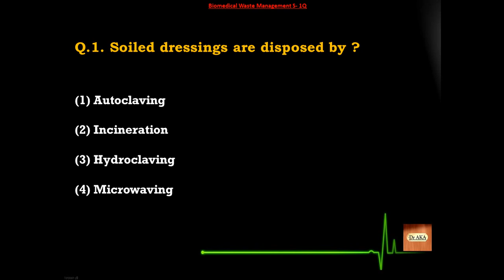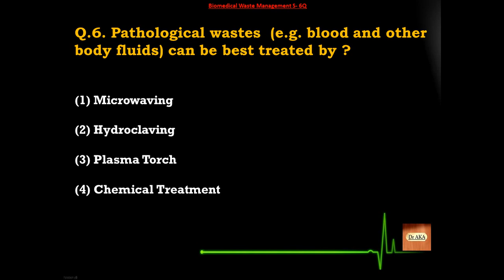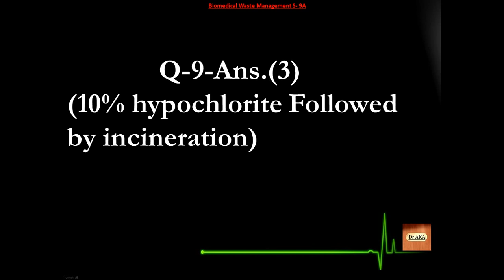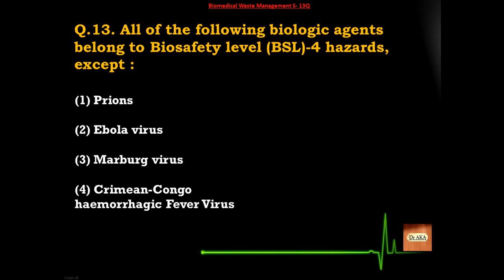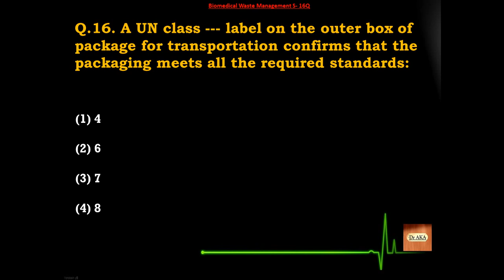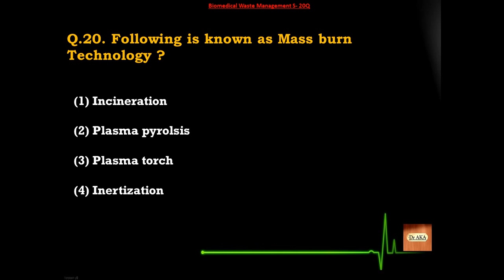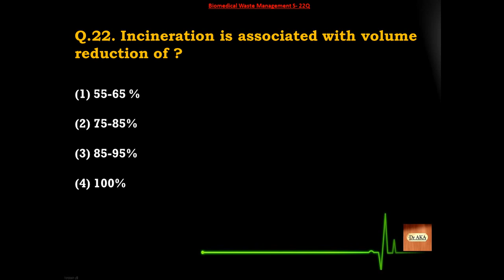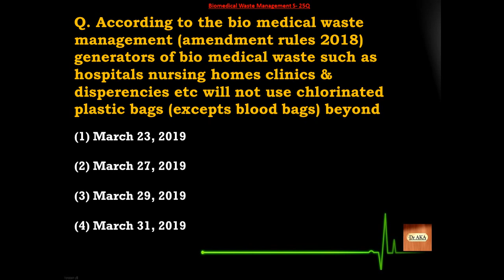Biomedical Waste Management - (8) S141-165 Microbiology MCQs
Improve your medical score !!